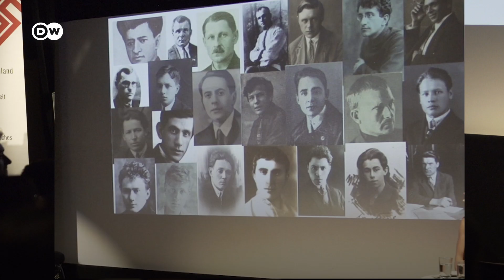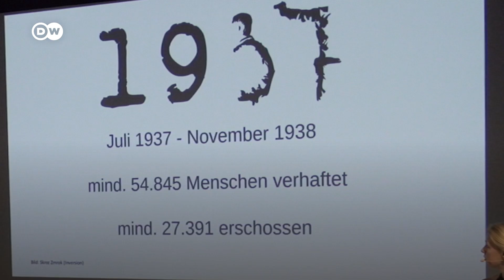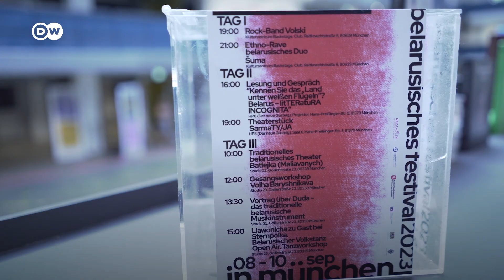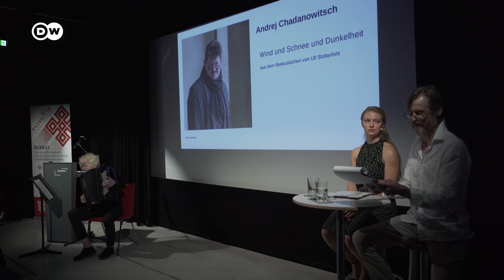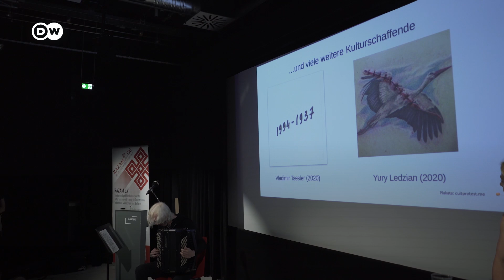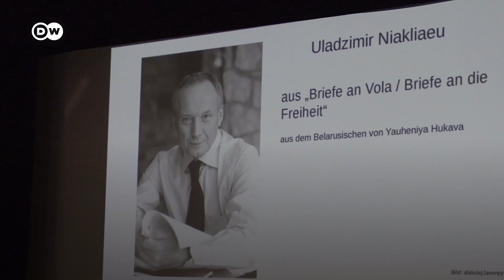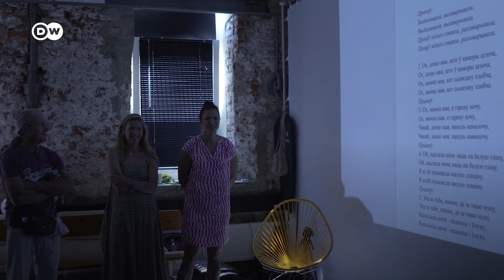Рэпартаж DW: Як прайшоў другі фестываль беларускай культуры Minsk&Minga ў Мюнхене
Другі раз у Мюнхене адбыўся беларускі фестываль Minsk&Minga. "Мінга" – гэта местачковая мянушка Мюнхену. Адкрыццё стартавала з выступленняў гурта VOLSKI і этна-дуэта Shuma з спявачкай Русей.
Са слоў арганізатараў, першы фестываль у 2022 годзе быў водгукам на падзеі ў краіне пасля пратэстаў 2020 года, а таксама рэакцыяй на пачатак вайны ва Украіне, сёлета мерапрыемства больш прысвечана беларускай этнічнай культуры, яе караням і ўнікальнасці. Як прайшоў фестываль – у нашым відэа.